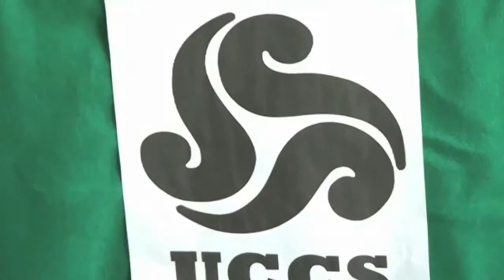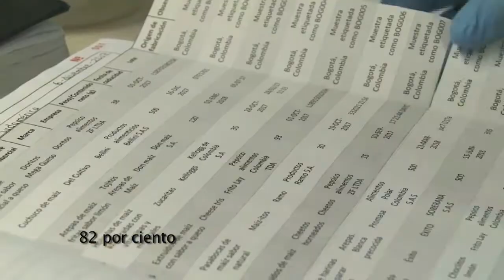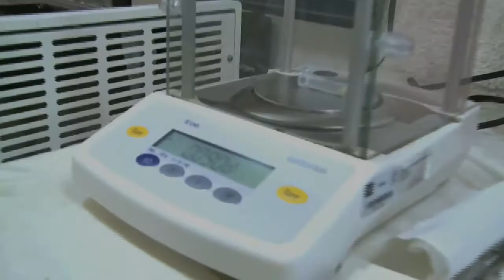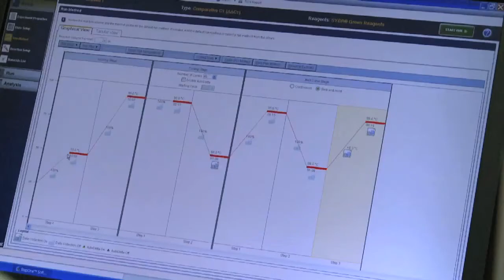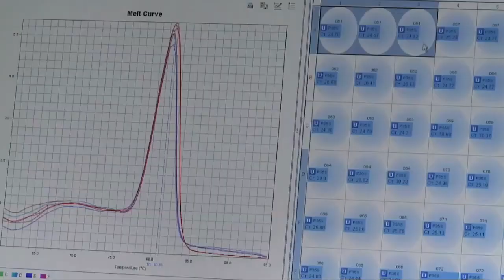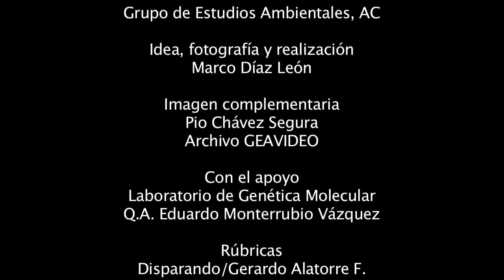3. Paisaje agroalimentario. Emmanuel González.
El Dr. Emmanuel González describe lo que el denomina el paisaje agroalimentario de productor de maíz en México. Comenta que el estudio se centró en analizar productos elaborados de maíz industrialmente,  incluyendo las tortillas de tortillería del barrio  y comercializados en el altiplano por su densidad de población y describe la metodología del estudio y los resultados con lujo de detalle. Encontraron una presencia masiva de secuencias transgénicas en los productos, pero también encontramos el herbicida glifosato.
Producción: GEAVIDEO del Grupo de Estudios Ambientales, AC.
Con el apoyo de Pan para el Mundo
Mexico-Tenochtitlan 2018